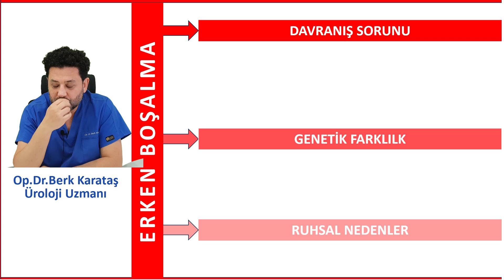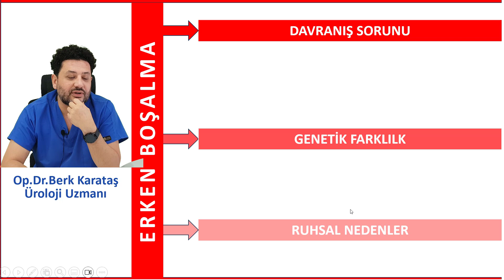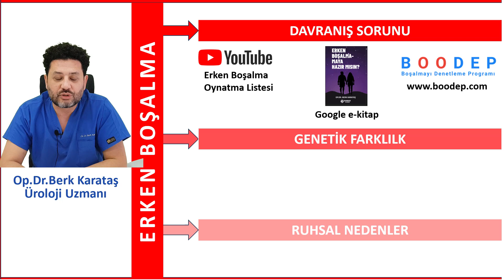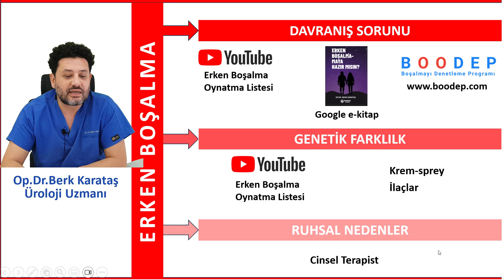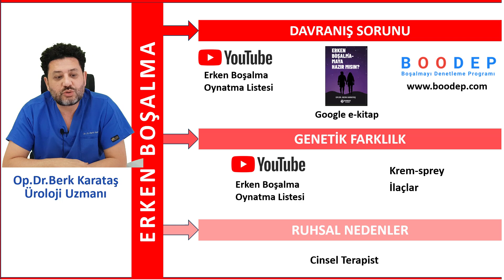Erken Boşalma / Bitsin artık bu hikaye!!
Boşalmayı denetlemek için birçok yolunuz var.
Kitaplara e-kitap olarak ulaşmak için
İhsaniye mah. Can sok. Dünya İş Merkezi no : 13
Nilüfer / BURSA